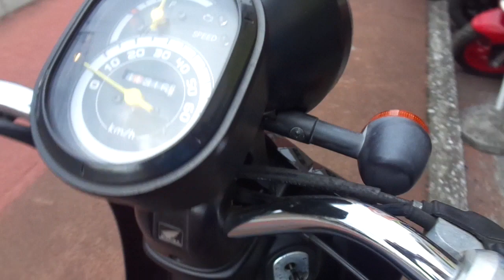トゥデイ F 中古車 バイクショップ名:アットバイク